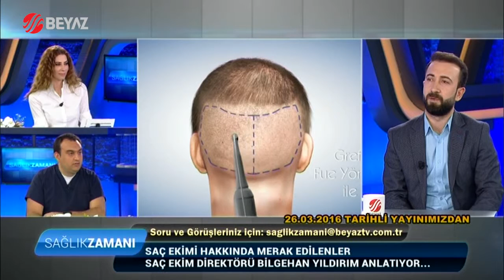Saç Ekim Direktörü Bilgehan Yıldırım - Beyaz Tv Sağlık Zamanı 16.04.2016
Saç Ekim Direktörü Bilgehan Yıldırım